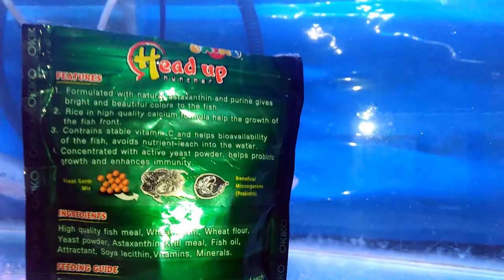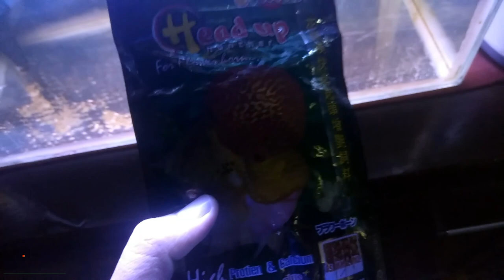ikan louhan makan okiko satu bungkus I bagaimana hasilnya?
ikan louhan diberi pakan pelet okiko selama 1 bulan lebih atau 1 bungkus okiko dan hasilnya tidak mengecewakan, karena progres perkembangan ikan louhan terlihat bagus. dengan jenong yang membesar dan pertumbuhan sisik dan warna tampak baik,
jangan lupa untuk menSUBCRIBE channel ini di akhir video karena kalian semua adalah sahabat saya dan juga agar channel ini dapat berkembang. jangan lupa beri kritik dan saran kalian di kolom komentar ya. jangan lupa share di media sosial kalian.
terima kasih.